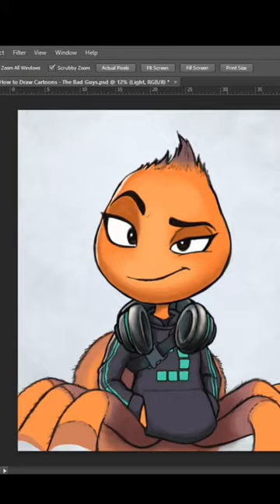DRAWING MS. TARANTULA (THE BAD GUYS)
This is a short of the full Timelapse video of DRAWING MS. TARANTULA (HOW TO) | Digital Drawing Process | Photoshop | The Bad Guys

The program used is Photoshop and the best way to guarantee great results is to use Layers.

1. First Layer is the Sketch layer
2. Second Layer is the flat colors
3. Finally the Third Layer (on top of the color layer) is the Light and Shade Layer.

You can see the final result of the art at Deviant art here: